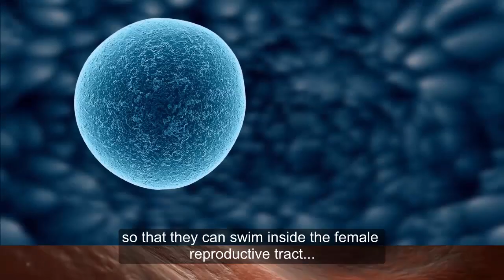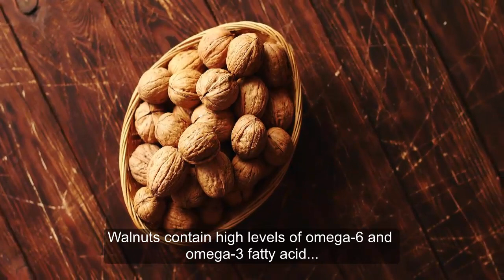How Walnuts Can Improve Your Sperm Health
If you and your partner are trying to conceive and are finding it difficult to do so despite having regular-sex without contraception, your sperm might be the culprit. If the sperm in your ejaculate has less than 40% motility, it could reduce the chances of pregnancy. If your reports state that your sperm health is indeed the problem, there are a few foods you can count on, to get your sperm back in shape (literally!).